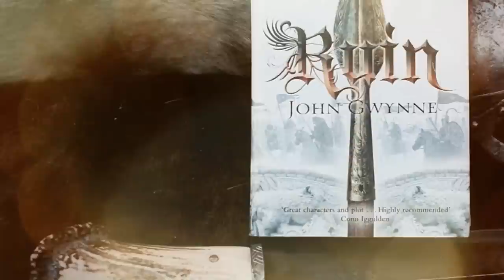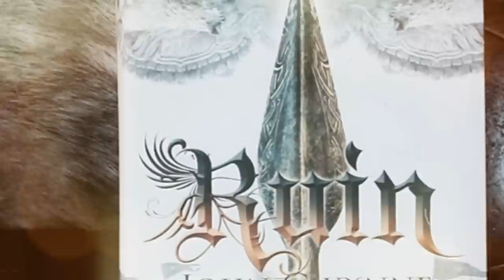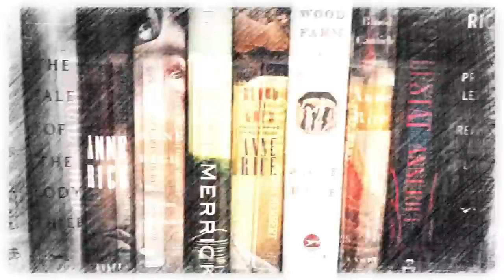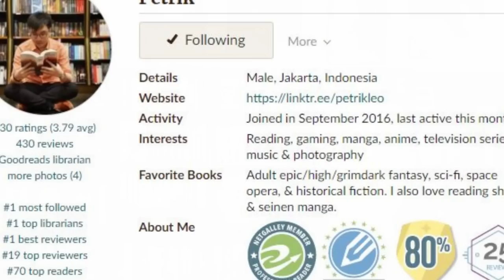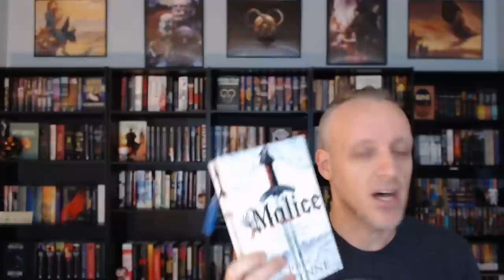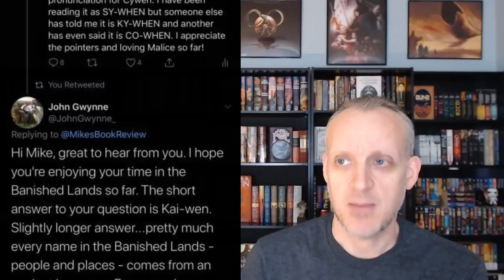Why I Decided to Read: The Faithful & The Fallen by John Gwynne (Spoiler-Free)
Mike talks about why he was driven to not only buy the complete series without ever reading a word by John Gwynne, but why he decided now was the time to read them.

0:00 Introduction
2:31 Why I decided to read it
6:12 What's it about/why you should read it
22:02 Final thoughts

(physical) (digital) (audio)

Channels mentioned this episode: @PetrikLeo

Mike K.
15201 Mason Rd
Suite 169